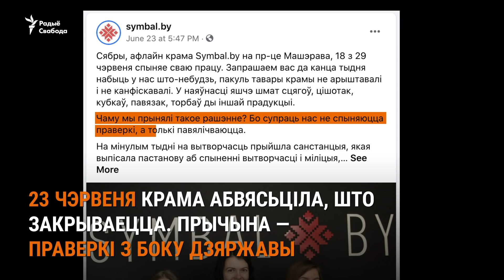Пакараныя за «намер не падпарадкоўвацца» | Штрафы только за "намерение не подчиняться"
У Менску 23 ліпеня пачалі разглядаць справу затрыманых 23 чэрвеня ў чарзе ў менскую краму Symbal.by.
Затрыманых судзяць за «парушэньне парадку правядзеньня масавых мерапрыемстваў» і «непадпарадкаваньне законнаму патрабаваньню».

Падпісвайцеся на канал Радыё Свабода і не забудзьцеся паставіць званочак, каб першымі глядзець новыя відэа!

В Минске 23 июля начали рассматривать дело задержанных 23 июня в очереди в минский магазин Symbal.by. Задержанных судили за "нарушение порядка проведения массовых мероприятий" и "неподчинение законному требованию".